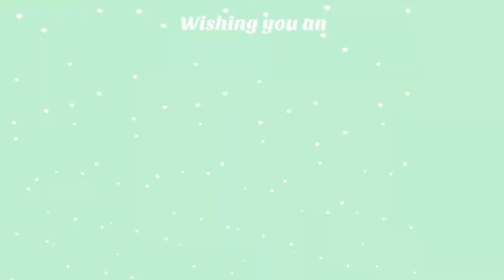Greeting from RPA CANADA. MERRY CHRISTMAS AND HAPPY HOLIDAYS